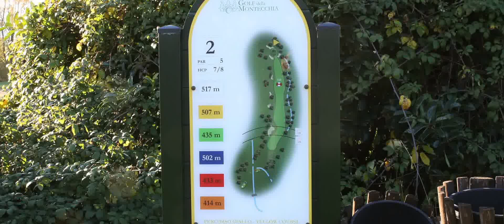Golf Montecchia - percorso verde - buca 2